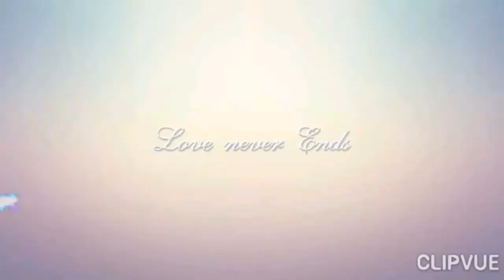kumhia gaon ka Muharram | hat gaon ke karbla